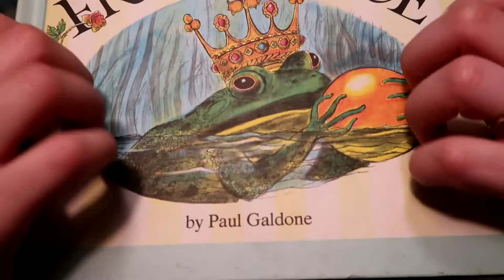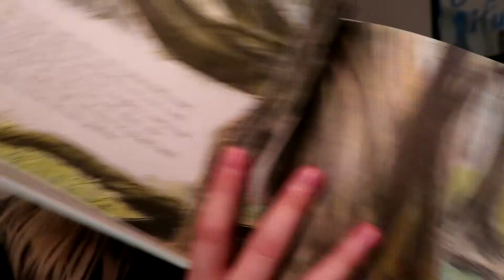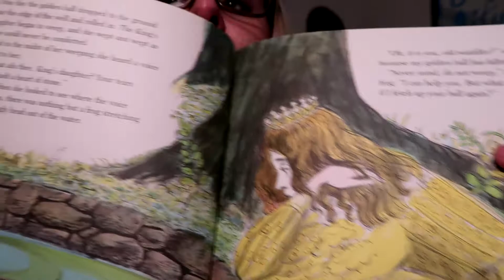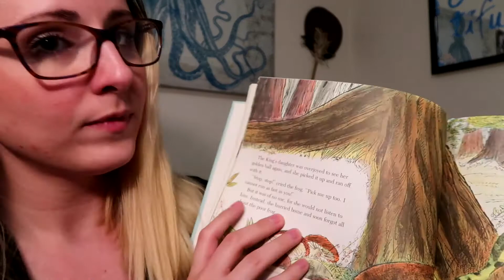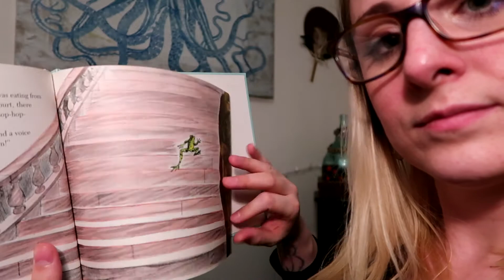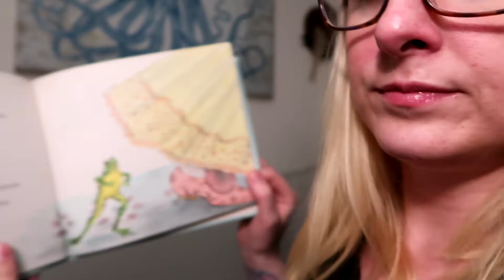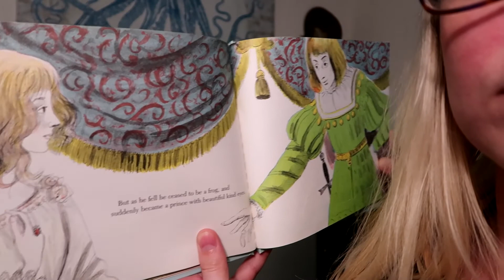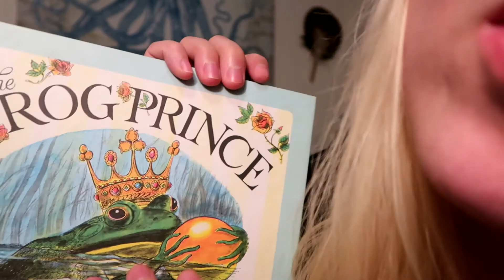[ASMR] Reading to You | Paper Sounds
Reading a children's book. Lots of mouth noises and whispering.
Frog Prince by Paul Galdone

I tend to stick to no talking role plays and no talking makeup tutorials/role plays with no music mostly unedited and ASMR meditation-
I like to throw in random sounds videos and whispered stories and sounds videos. Please feel free to make requests as these videos are for YOU💕 I hope you enjoy our community and don’t be afraid to make a request 😊